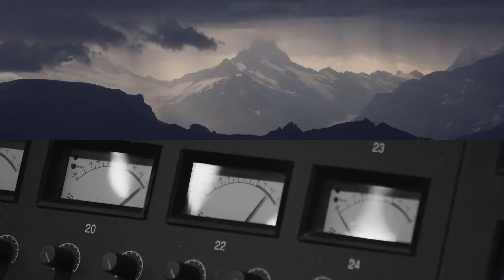The Platinum Moment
Artistic Encounter